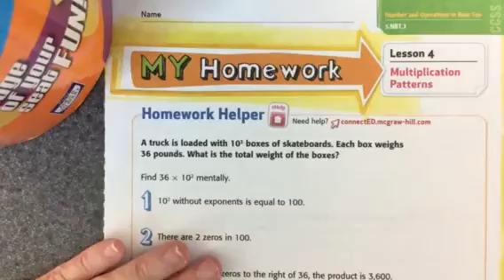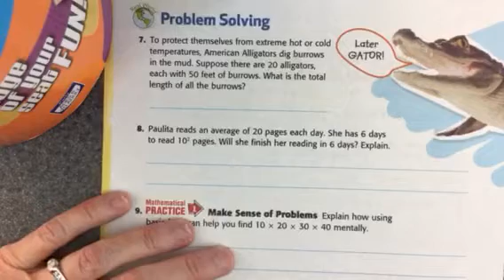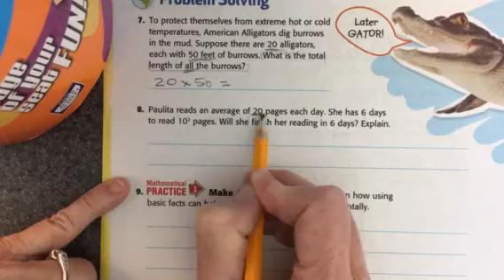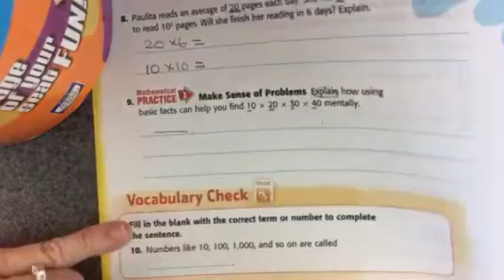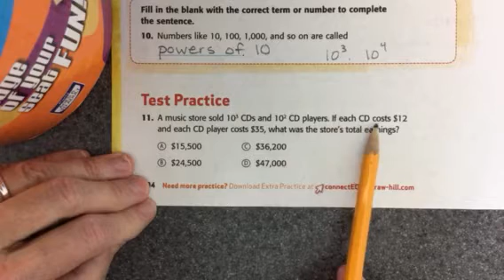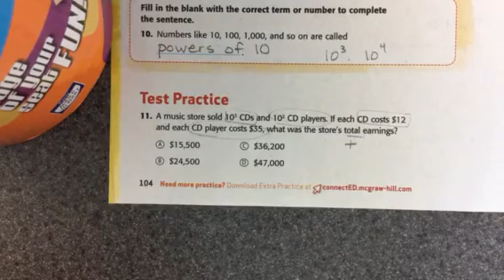Chapter 2: Lesson 4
Multiplication Patterns